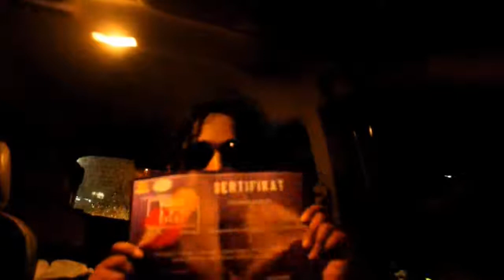MICHAEL JACKSON INDONESIA - SOFT VLOG - RENZI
mendukung kemeriahan mall baru di sekitar bekasi BLUE PLAZA
follow me @renzipram